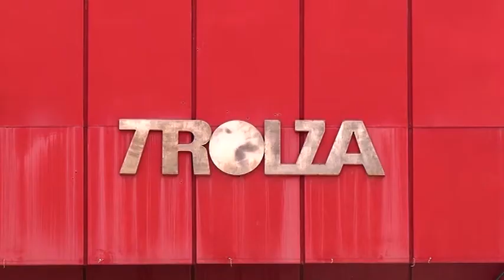По подозрению в даче взятки задержан директор "Тролзы" Иван Котвицкий